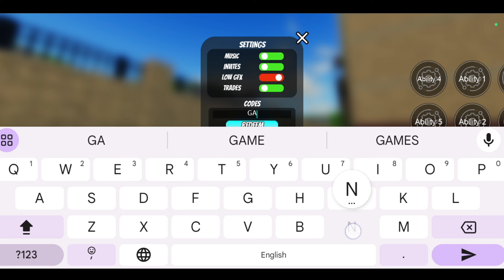*NEW UPDATE* WORLD OF STANDS CODES 2024 MARCH | WORLD OF STANDS CODE